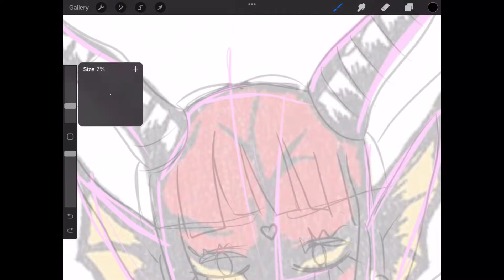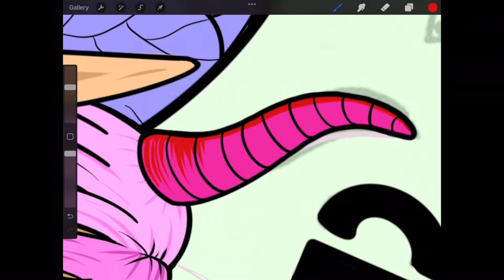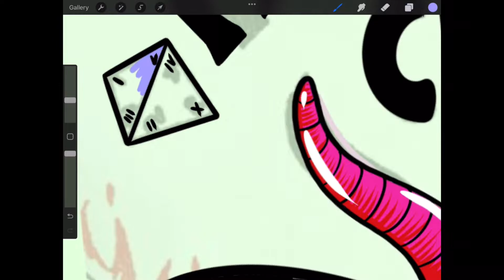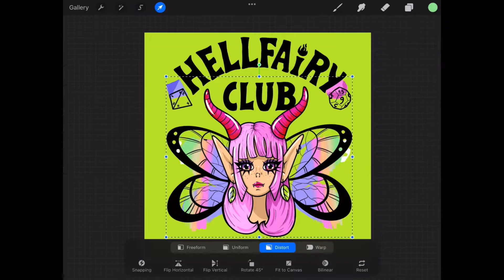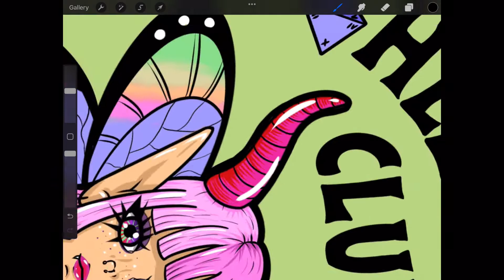Hellfairy Club logo - stranger things fan art 🎨 illustration process on procreate ✨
Hey fairies 🧚‍♀️
I’m so happy to finally be learning how to use procreate to create digital art and to be able to share it with you today through this video 😁

This is my first video doing digital illustration, so I chose the Hellfairy Club theme, since I’m a big fan of Stranger Things, Eddie Munson and the Hellfire Club 😍 but I also wanted to give it my own magical sparkly fairy spin 🧚✨

♡Made using the procreate software/app for the IPad Pro